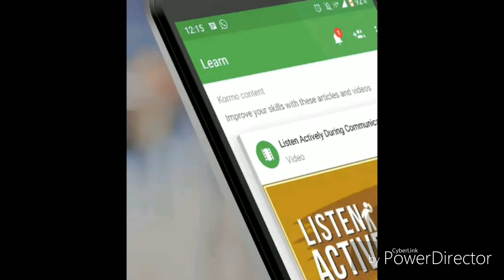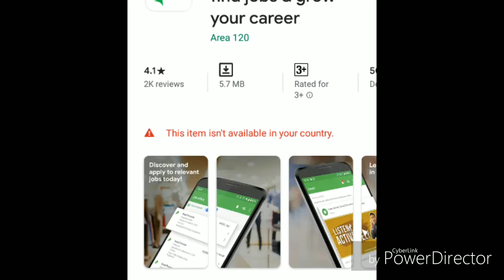Job Search App. Kormo helps to you for first job.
Kormo app will launch very soon. Job search app in india. Easy to find first job in india.